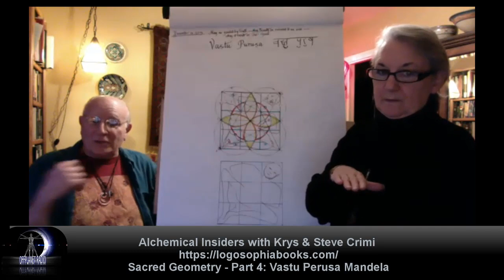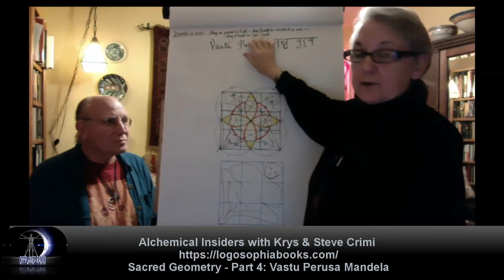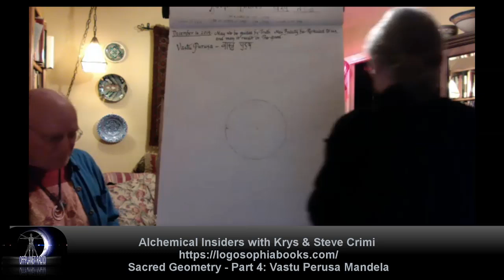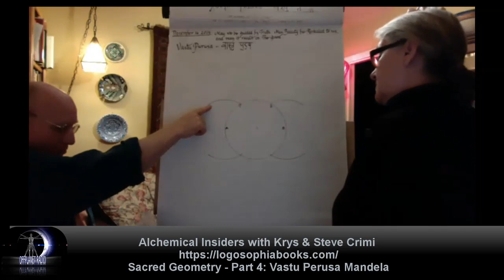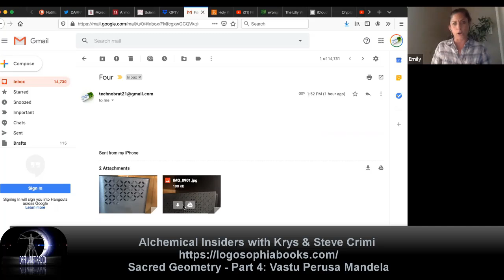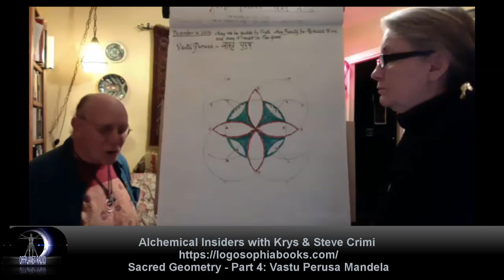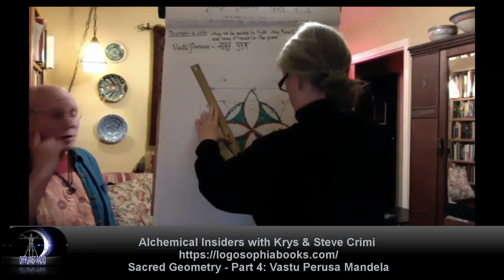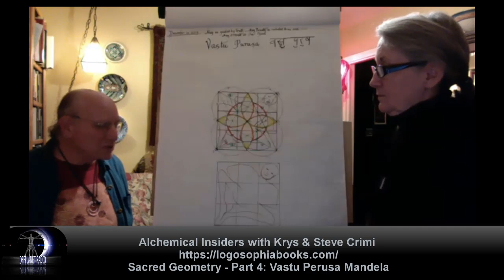Alchemical Insiders: Sacred Geometry Part4 w/ Krys & Steve Crimi - Hr1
Emily Moyer with Krys & Steve Crimi
Alchemical Insiders
Sacred Geometry #4: Vashtu Purusha & The Quatrefoil
This is FREE public portion of the show, for the exclusive full length presentation, plus full show notes and MP3 audio, plus other extras, oin us

Krys & Steve Crimi join Emily for Part 4 in the Sacred Geometry series.